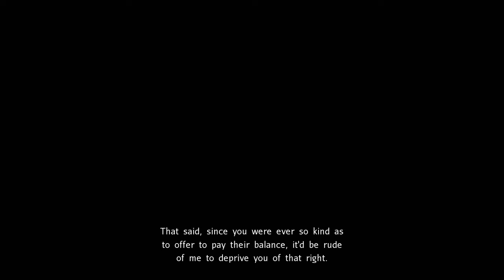Disaster Report 4: Summer Memories - PS4 gameplay part 7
Playing action-adventure earthquake simulation, Disaster Report 4: Summer Memories!

Also known as 絶体絶命都市4Plus - Summer Memories -

｢Timestamps｣
00:00:00 📔 Day 5: Housenka Shopping Street
01:09:18 📔 Day 5: Suiren Park, 3rd Visit
01:38:54 📔 Day 5: Asagao Crossing, 3rd Visit